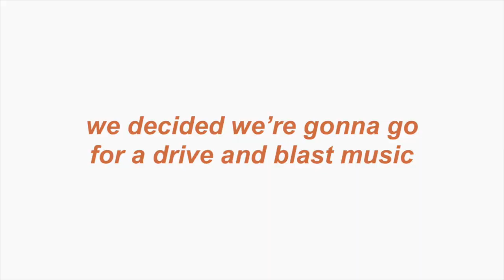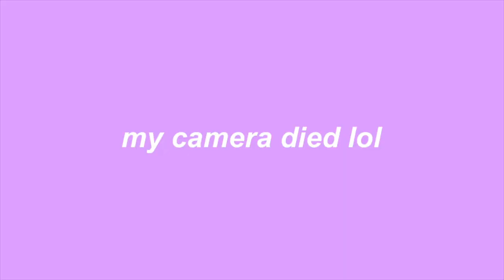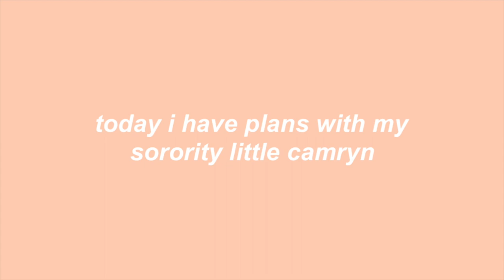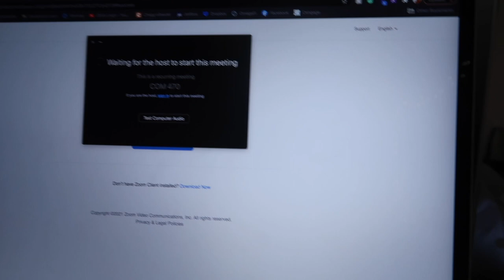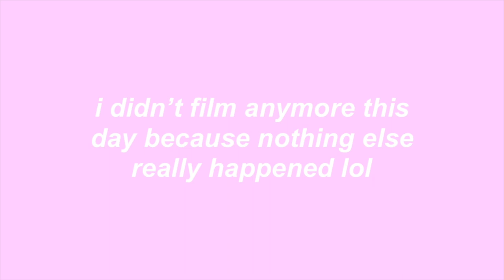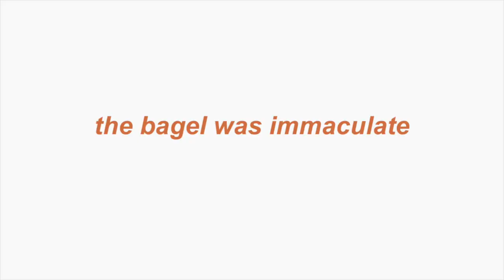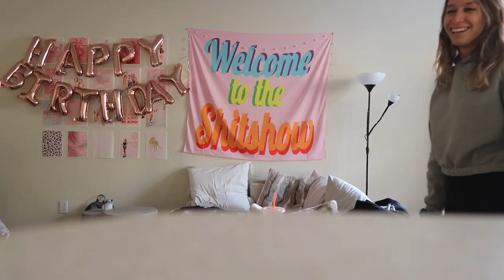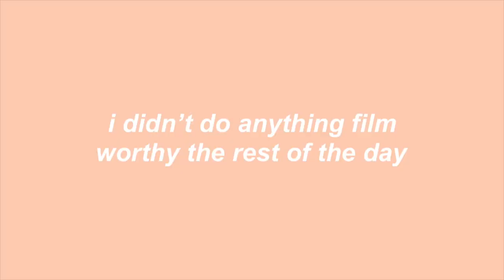COLLEGE WEEK IN MY LIFE | University of Tampa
HEY GUYS I'M BACK!!! This video took me 5794741 years to edit but I'm so excited to finally upload my first college week in my life (many more to come)!

This one was a bit jumbled but in future videos it will be a bit more structured and organized :) Comment anything you'd like to see or video requests!!

I hope you enjoyed it, & thanks for stopping by! xoxo

MUSIC
☻ Secret Crates Springtime Stroll
☻ Lakey Inspired - Warm Nights (Vlog No Copyright)
☻ Spring Feelings - DJ Quads
☻ Voron - La La Life (Vlog No Copyright)
☻ It just makes me happy - DJ Quads
☻ Secret CratesSpringtime Stroll No Copyright (NCG)
☻ Aesthetic Lo-fi No Copyright Far Away

ABOUT ME:
Age: 20
Camera: Canon Powershot g7x mark ii
Editing Software: imovie